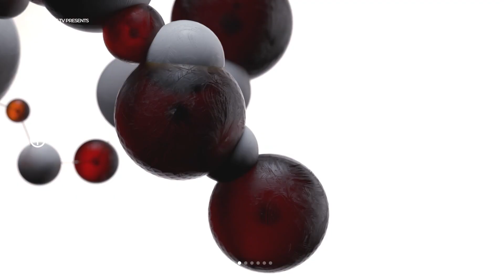UNNES TV - Dukungan Teknologi Pembelajaran UNNES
UnnesTV kali ini akan membahas tentang dukungan teknologi pembelajaran yang diterapkan di UNNES untuk mendukung terciptanya Digital Smart Campus.